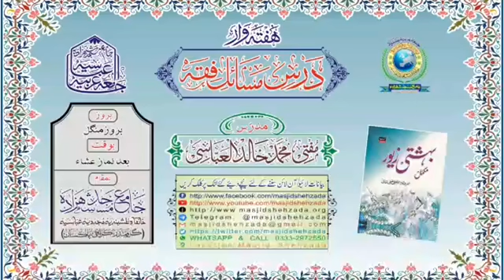WUZOO ka Masnoon Tareeqah || Dars e Masaail e Fiqh || Jama_Masjid_Shehzada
☆ ہفتہ وار لائیو ۔۔۔۔ درس مسائل فقہ ☆
مدرّس؛ مفتی محمّد خالد العبّاسی
موضوع؛ " وضو کا مسنون طریقہ "
مورّخہ؛ 22،نومبر،2022 / ٢٦،ربيع الثانى،١٤٤٣
بوقت؛ (بروز منگل) [ بعد نماز عشاء ]
(کتاب الطہارة ٠٠٠٠ درسی بہشتی زیور )
(کراچی پاکستان)